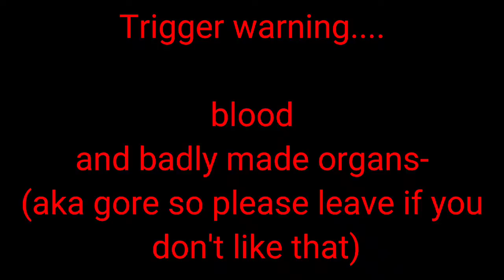Red paint? || Atrocityverse Ink....